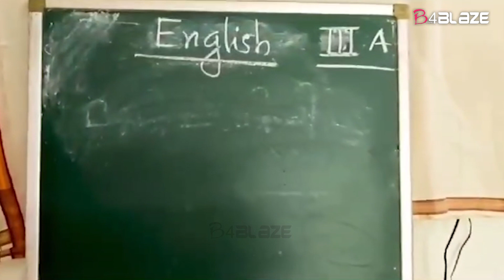Kollam Oachira | വീട് തന്നെ ക്ലാസായി മാറിയ കഥ; ഹൃദയം തൊട്ട് കൊച്ചുകൂട്ടുകാർ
കൊല്ലം ജില്ലയിലെ ഓച്ചിറ മേമന ഗവ എൽപി സ്‌കൂളിലെ മൂന്നാം ക്ലാസുകാരനായ അർഷാദ് എന്ന കുഞ്ഞിന് ജന്മനാ നടക്കാൻ കഴിയില്ല.അത് കൊണ്ട് അവനു  സ്‌കൂളിലേക്ക് ദിവസവും പോകാനും കഴിയില്ല.